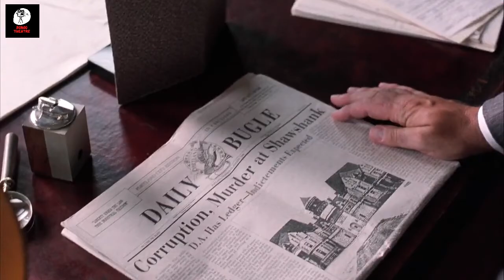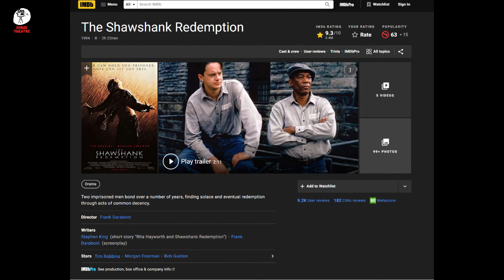The Shawshank Movie Redemption Explained in Bangla | সর্বকালের সর্বশ্রেষ্ঠ হলিউড মুভি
THE SHAWSHANK REDEMPTION 1994 movie analysis in bangla. In this video we'll talk about the movie which released in 1994 THE SHAWSHANK REDEMPTION it's been directed by FRANK DARABONT. Here we'll discuss every aspect of the story so that it will be a better experience for u to understand it so do check this out.

Thanks!!